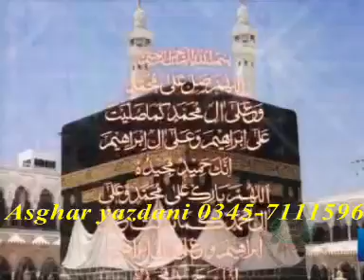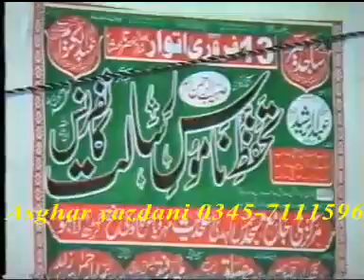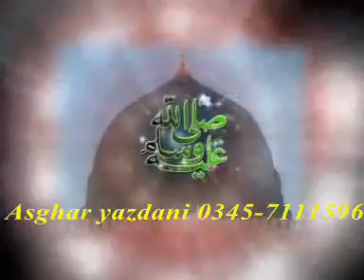Best Khitab l Qari Muhammad Hanif Rabani l Dawat e Quran o Hadess l Asghar yazdani